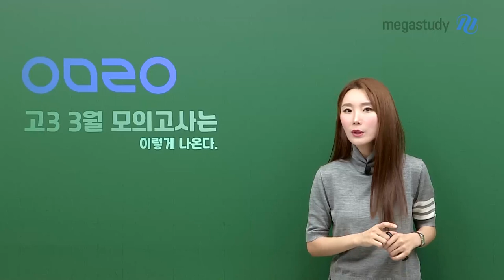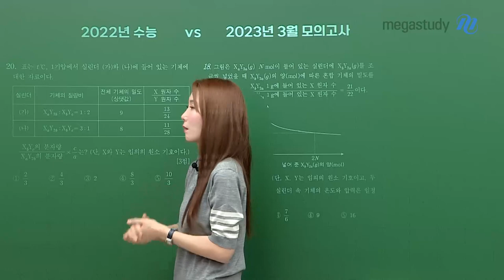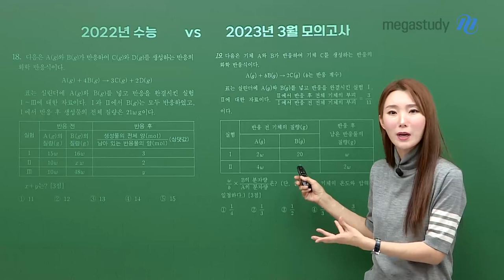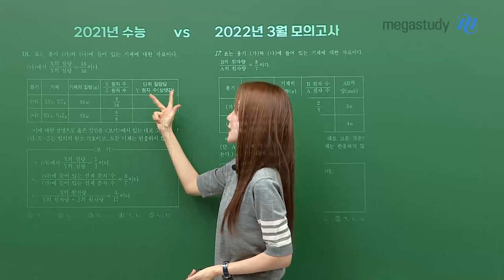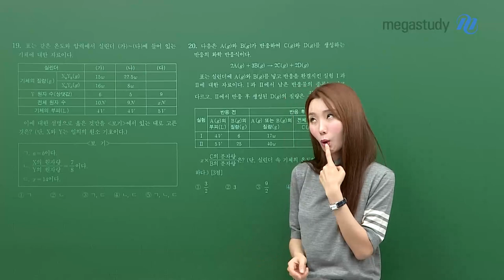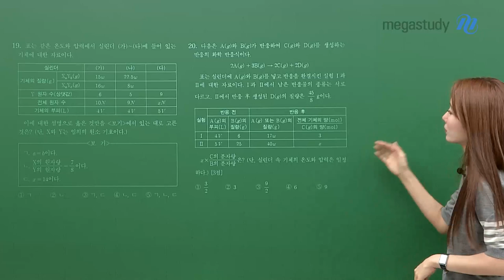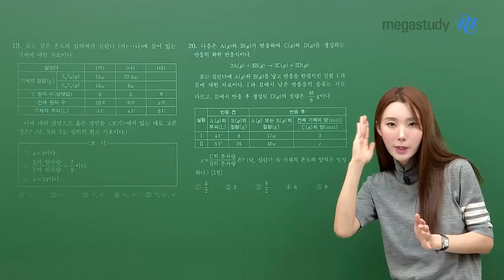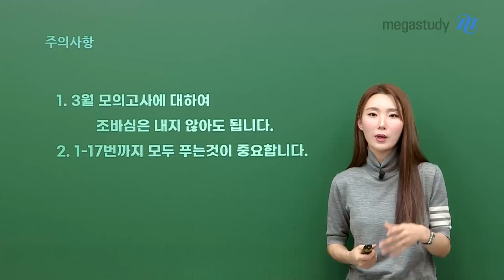[메가스터디] 화학 우마리아쌤 - [3월 학평 대비] 고3, 3월 모의고사는 이렇게 나온다!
3월은 개념 완성도 아직 미숙한 상황이라 막막하시나요?
그 답답함을 우마리아쌤이 풀어 드립니다!

실전 문제풀이가 활용되는 3월 모의고사,
실제 문제로 효율적으로 공부하는 법과 주의 사항까지 알려드립니다.

보다 자세한 사항은 캐스트를 통해 확인하시고,
우마리아쌤과 우월하게 3월 학평을 준비해봅시다 👍